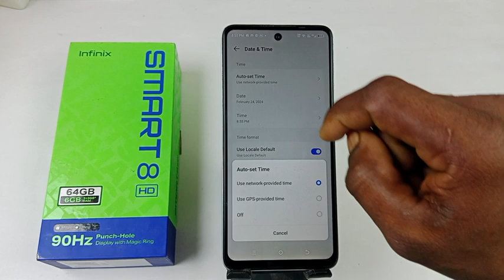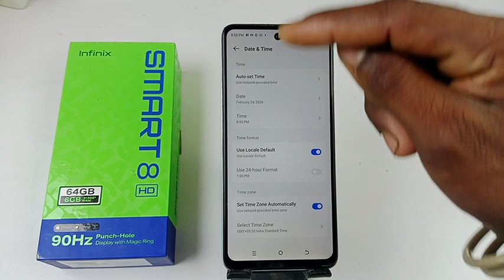how to set date and time in infinix smart 8 hd | infinix smart 8 hd me date and time set kaise kare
how to set date and time in infinix smart 8 hd,
infinix smart 8 hd me date and time set kaise kare,
how to change date and time in infinix smart 8 hd,
infinix smart 8 hd change date and time,
infinix smart 8 hd me 24 hours ko 12 me kaise badly, infinix smart 8 hd time setting,
infinix smart 8 hd change date,
infinix smart 8 hd change time